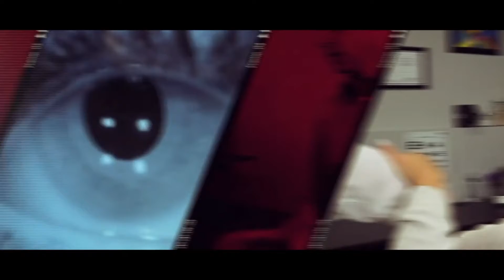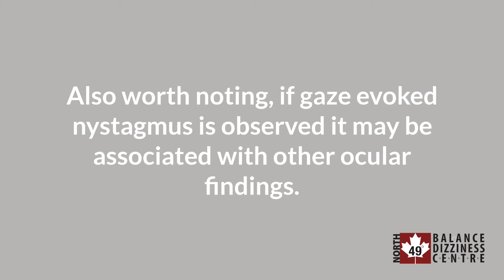Gaze Evoked Nystagmus & How To Prevent False Positive Findings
Ever second guess yourself when assessing for gaze evoked nystagmus?

In this video we will review steps to reduce the chance of getting a false positive and how to differentiate it from end point physiological nystagmus.

This video also includes a patient recording of positive gaze evoked nystagmus. If you would like to see a video of what end point physiological nystagmus looks like, check out this

To see more vestibular ocular findings and for further vestibular learning opportunities from North 49, check out our